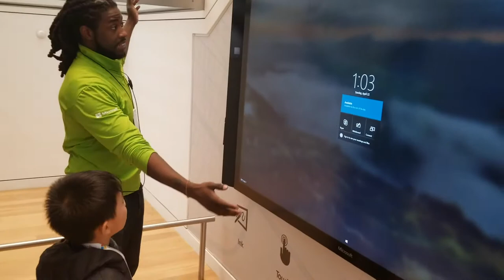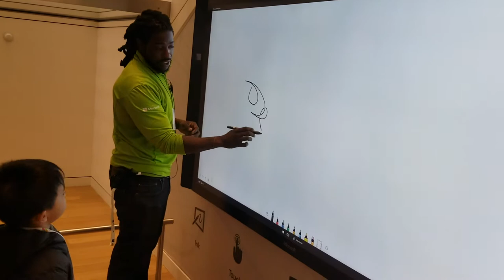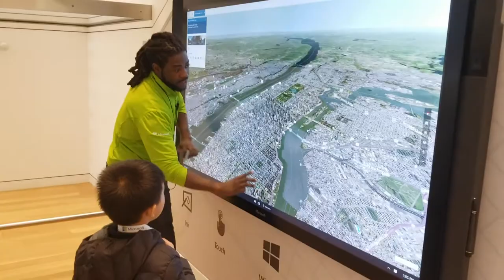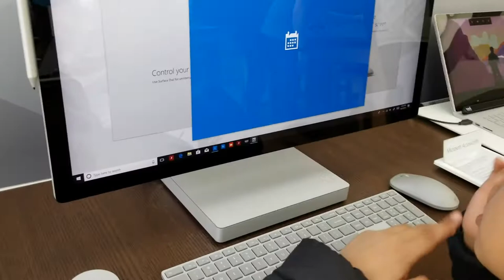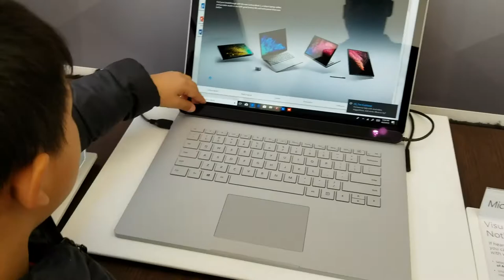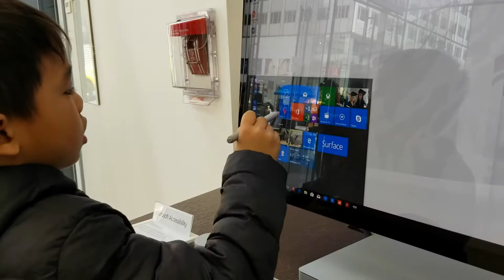Visiting Microsoft Store in NYC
Rome to the Future takes a tour of the Microsoft superstore in Manhattan that includes the Surface Hub, VR, private IMAX theater, esports academy studio and loads of gadgets.